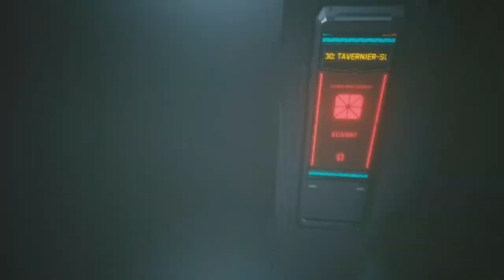Mr. Adam Smasher | Cyberpunk 2077 | #09